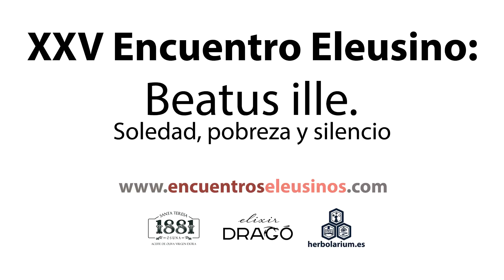PABLO D'ORS | MEDITACIÓN para principiantes: 3. Cómo APRENDER a MEDITAR correctamente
Extracto de la charla de PABLO D'ORS sobre INICIACIÓN a la MEDITACIÓN para principiantes y cómo APRENDER A MEDITAR correctamente, donde el escritor explica, en base a su propia experiencia, algunas nociones sobre cómo meditar por primera vez, en qué consiste meditar, cómo y cuándo meditar, cuánto tiempo se puede meditar, etc. La charla se impartió en el XXV Encuentro Eleusino en El Escorial: “Beatus ille. Soledad, pobreza y silencio” (20 enero 2019)

Escritor, discípulo del monje y teólogo Elmar Salmann y nieto del filósofo y crítico de arte Eugenio d’Ors, PABLO D'ORS (Madrid, 1963) nace en el seno de una familia de artistas y se educa en un ambiente cultural alemán. Estudia en Viena, Roma y Praga. Se ordena sacerdote en 1991, se doctora en teología en 1996 y publica su primer libro —"El estreno" (Anagrama)— en 2000. A esta colección de relatos, siguieron las novelas "Las ideas puras" (Anagrama, 2000), "Andanzas del impresor Zollinger" (Anagrama, 2003), "El estupor y la maravilla" (Pre-Textos, 2007), "Lecciones de ilusión" (Anagrama, 2008), "El amigo del desierto" (Anagrama, 2009), "El olvido de sí" (Pre-Textos, 2013), "Contra la juventud" (Galaxia Gutenberg, 2015), "Entusiasmo" (Galaxia Gutenberg, 2017) y "Biografía de la luz" (Galaxia Gutenberg, 2021). Su obra más reconocida es "Biografía del silencio" (Siruela, 2012). Ha sido coadjutor parroquial y profesor de teología mística y fenomenología de la religión (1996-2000), capellán universitario y profesor de dramaturgia (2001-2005), capellán hospitalario y crítico de literatura centroeuropea en el ABC Cultural (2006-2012).

🆚 Recuerde ACTIVAR los SUBTÍTULOS en la parte inferior de la ventana si no aparecen por defecto.

📽 Vea más CONFERENCIAS de PABLO D'ORS en los Encuentros Eleusinos

📚 Si desea adquirir LIBROS de Pablo d'Ors,

Esperamos que esta información le haya sido de ayuda. ¡Gracias por su visita!